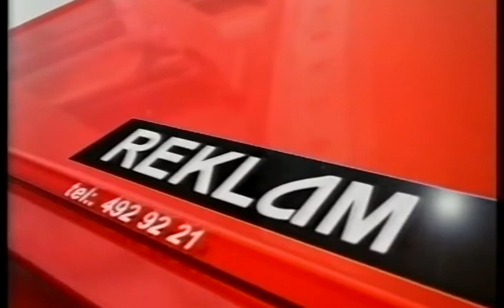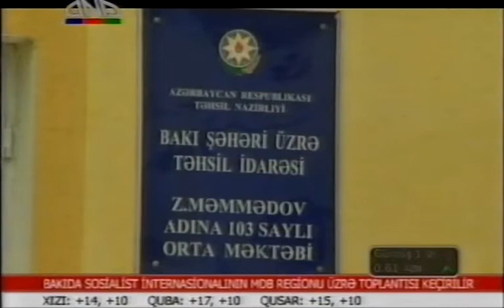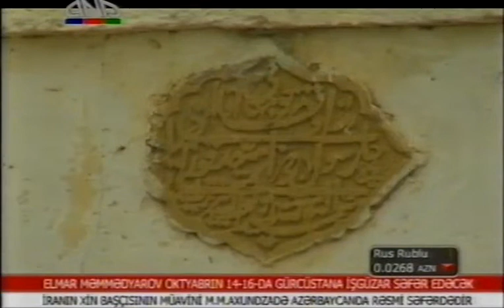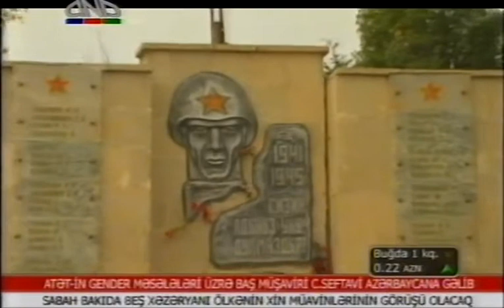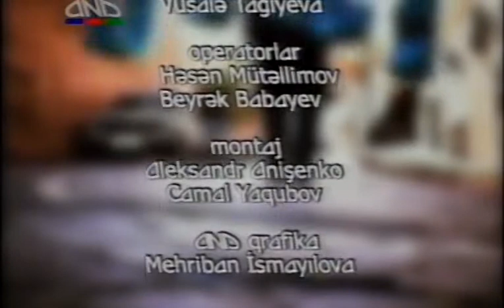XOCƏSƏN KƏNDİ ORXAN FİKRƏTOGLU.